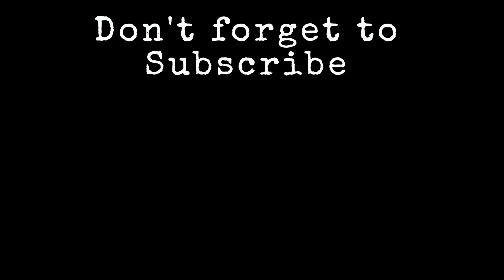Dana White is Agreed to give Khamzat Chimaev his 3rd Fight